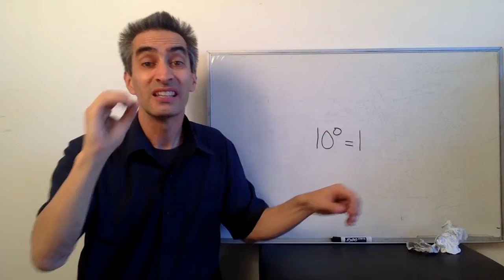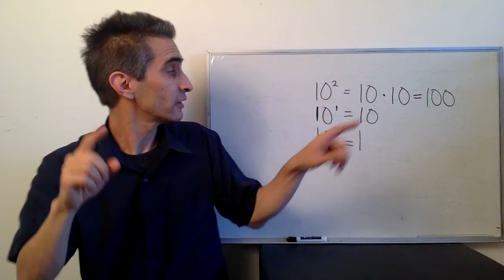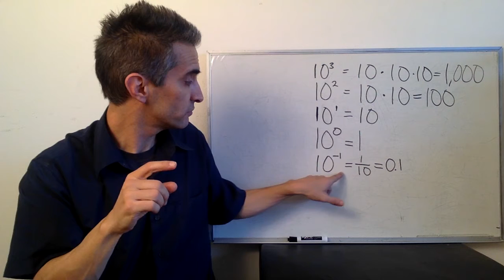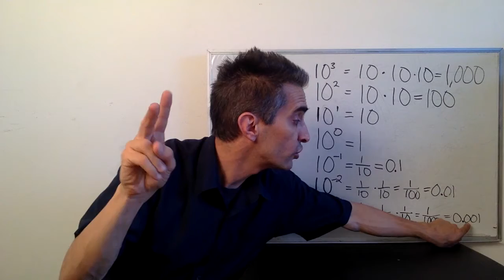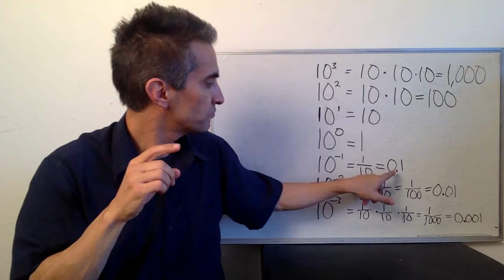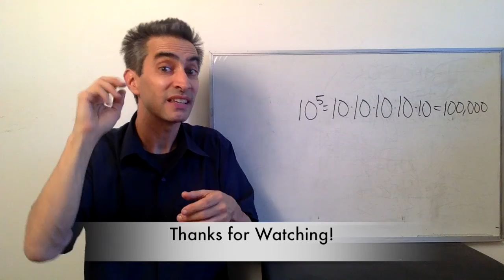Math in ASL: Understanding Powers of 10